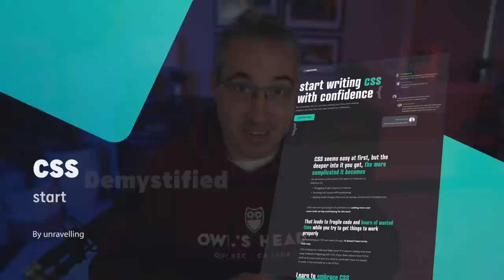5 tips to getting better at CSS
Once you get past the very basics of CSS, it can be a little bit of a struggle for a few different reasons, so in this video I explore 5 tips to help people who are feeling a bit stuck with it be able to take the next step!

⌚ Timestamps
00:00 - Introduction
00:38 - Tip 1: Don’t let CSS trick you
01:50 - Tip 2: Go back over the fundamentals
04:36 - CSS Demystified
05:20 - Tip 3: Approach CSS with the right mindset
08:35 - Tip 4: Don’t limit yourself
11:12 - Tip 5: CSS experiments and CSS-only fun